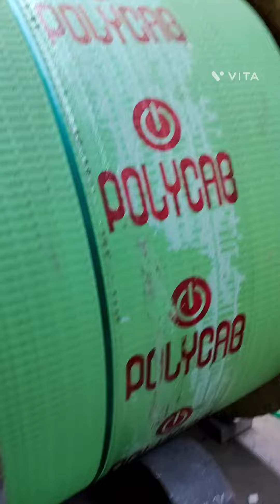ಟ್ರಕ್ ಗಲ್ಲಿ ಈ ಥರದ ದೊಡ್ಡ ದೊಡ್ಡ ರೋಲ್ ನೋಡಿದಿರಾ? Tulu Vlog| Polycab Wirs | Cables| Contraction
ಟ್ರಕ್ ಗಲ್ಲಿ ಈ ಥರದ ದೊಡ್ಡ ದೊಡ್ಡ ರೋಲ್ ನೋಡಿದಿರಾ?